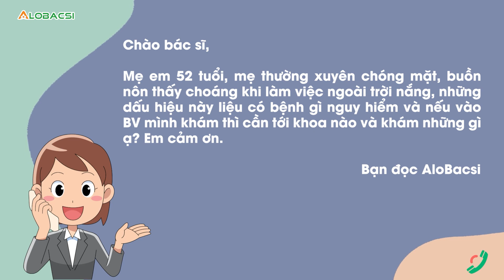Vì sao bị chóng mặt, buồn nôn khi làm việc ngoài trời nắng?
Chào bác sĩ. Mẹ em 52 tuổi, mẹ thường xuyên chóng mặt, buồn nôn thấy choáng khi làm việc ngoài trời nắng, những dấu hiệu này liệu có bệnh gì nguy hiểm và nếu vào BV mình khám thì cần tới khoa nào và khám những gì ạ? Em cảm ơn.
MỌI GÓP Ý XIN GỬI VỀ:
Hợp tác nội dung:  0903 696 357